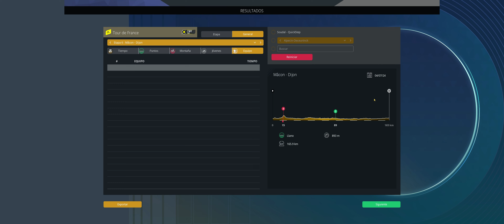Pro Cycling Manager 2024: Simulación Tour de France: Etapa 04 Alta Montaña! Etapa 05: Llano!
Etapa 04: Pinerollo a Valloire: Llegamos a territorio francés y con alta montaña! asenso al mítico Col du Galibier! será una etapa donde el objetivo de carrera será minimizar daños respecto a Pogacar y Roglic.
Etapa 05: Saint Jaune de Maurienne a Saint Vulbas: Tendremos llegada para los sprinters y estaremos buscando la 1er victoria con Tim Merlier!

Capítulos:

00:00 Intro Etapa 04 Pinerolo a Valloire
01:28 Estrategia de Carrera
02:54 La Fuga
05:57 Inicia asenso al Col de Montgenévre
06:07 últimos kms puerto de 2nda Categoría
06:56 Sprint Intermedio en Sany Chafrey
08:25 Inicia asenso al Col de Galibier!
09:17 Últimos 5 kms del Gailibier!
10:48 Últimos 10 kms
12:16 Clasificaciones después de la Etapa 04
14:15 Intro Etapa 05
16:32 La Fuga
17:05 Inicia asenso a Col de Couz, puerto de 4ta Cat
17:14 Llegada puerto de 4ta Cat
17:35 Sprint Intermedio Sanit Genix Les Villages
19:15 Se forma el poderoso tren del Team Soudal QuickStep
20:17 Inicia asenso a Cote de Lhuis, Puerto de 3era Cat
21:57 Últimos 10 kms a Meta!
24:12 Repetición Sprint Final
25:00 Resultados después de la Etapa 05